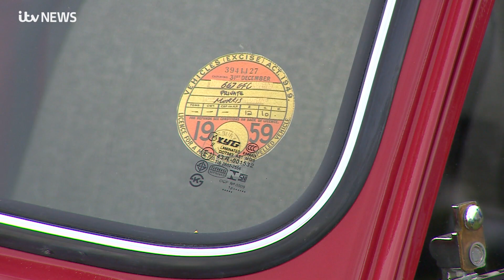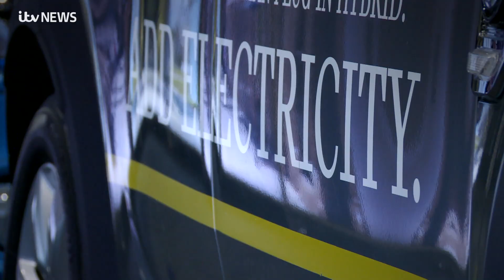The Mini at 60: Your memories of the iconic car | ITV News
This August marks the 60th anniversary of the Mini Cooper, and to celebrate the occasion, ITV News Anglia viewers have been sending in their pictures of the iconic car through the years.